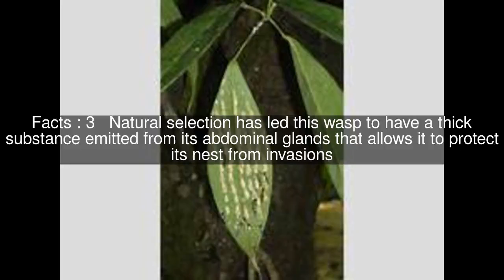Parischnogaster jacobsoni Top #5 Facts